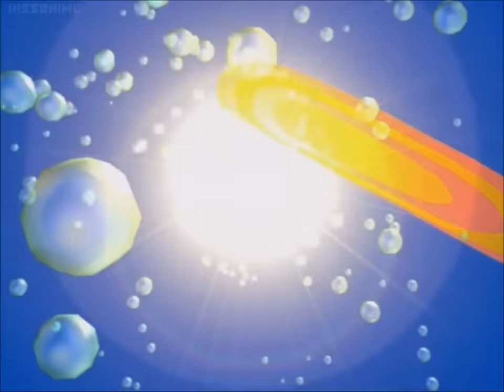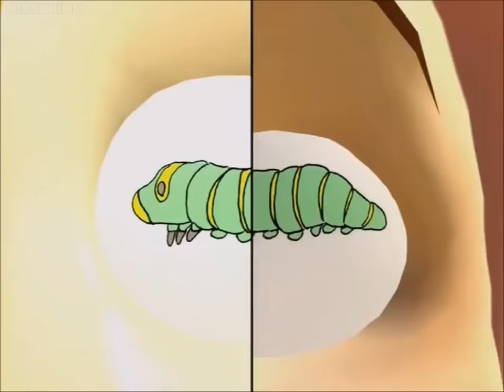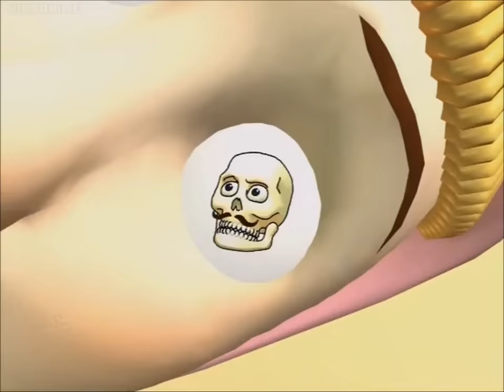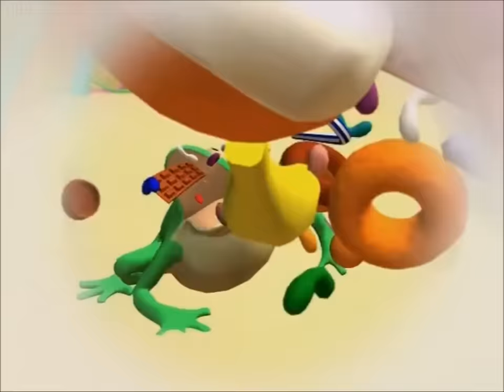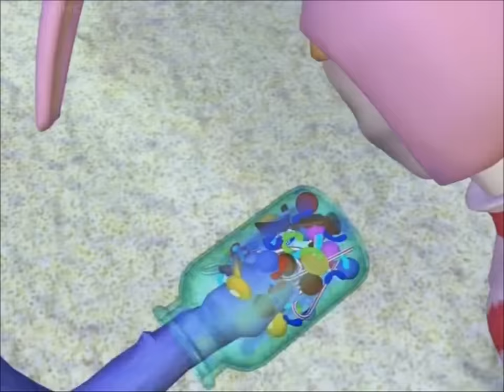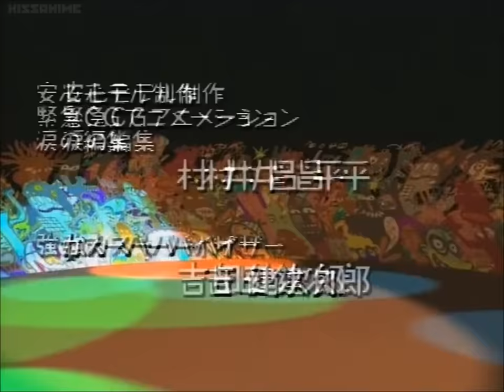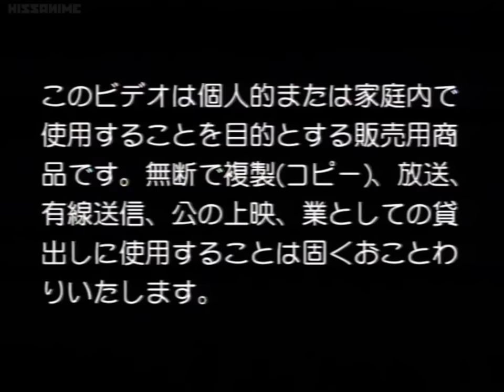Popee The Performer - The Complete Second Season (14-26) (HD)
Episode List:

Opening Theme (0:00)
Episode 14 - Great Magic (0:30)
Episode 15 - Mirage (4:34)
Episode 16 - Stop The Gun (8:40)
Episode 17 - Poison (12:44)
Episode 18 - Elephant (16:49)
Episode 19 - Dream (20:54)
Episode 20 - Hypnotism (24:59)
Episode 21 - Super Strength (29:05)
Episode 22 - Prediction (33:09)
Episode 23 - Ghost (37:15)
Episode 24 - Medicine (41:20)
Episode 25 - Samurai (45:25)
Episode 26 - Monocycle (49:30)
Ending Credits (53:31)

Popee The Performer (ポピーザぱフォーマー) is a series of 3DCG shorts produced for Kids Station, one of the all-anime satellite stations in Japan. The show was produced by Zuiyo Co Ltd, and created by husband-wife team Ryuji Masuda (writer) and Wakako Masuda (art director, art design, and character designer). The music was composed by Osamu Tezuka, and the vocals within the main theme and OST belong to Aoyogi Tsuneo. The series is known for it's black comedy, dark and disturbing themes, morbid imagery, bizarre and surreal storylines, and overall creepy tone. The series has 39 episodes split equally among 3 seasons. There is also a manga drawn by Wakako Masuda

The show follows Popee, an apprentice clown, and his assistant, Kedamono, as they attempt various circus acts and go about their daily lives as performers. Things have a way of going wrong, however, usually due to Popee. Their mentor and Popee's father Papi, is no help to the bizarre scenarios the characters end up in.